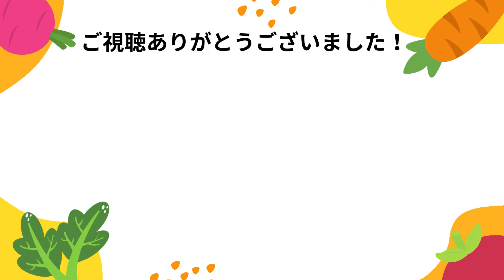【水耕栽培】土なしで省スペース！秋とうもろこし抑制栽培～種まき～収穫まで～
甘くて美味しいとうもろこしを奥行きわずか18.3㎝のスペースの水耕栽培で育てました！
栽培家庭では柔らかくて新鮮なヤングコーンも食べれるご褒美もありました♡　さすがに容器が小さいので実は小ぶりになってしまいましたが、土いらずでも収穫することが出来たので、ぜひ参考にしていただけますと幸いです。

◆栽培に使用したもの◆・・・・・・・・・・・・
・秋とうもろこしの種
・ハイドロボール（ダイソー）
・クーラーBOX 7.4L（ダイソー300円）
・バーミキュライト（ダイソー）
・不織布（ダイソー）
・液体肥料「微粉ハイポネックス」（アマゾン
　※液肥はダイソーでも販売していますがコスパが高いです

私が栽培で使用しているアイテムを掲載しています！

🌈SNSでもぜひお友達になってください🥬🌈✨

この度はご覧いただきありがとうございます！
「私もやってるよ！」「やりたい！」「参考になった！」コメントを
気軽にいただける嬉しいです♪♪